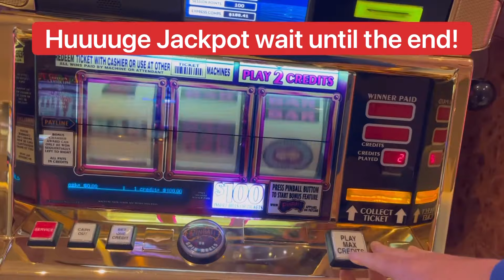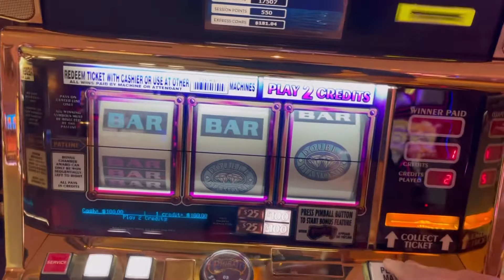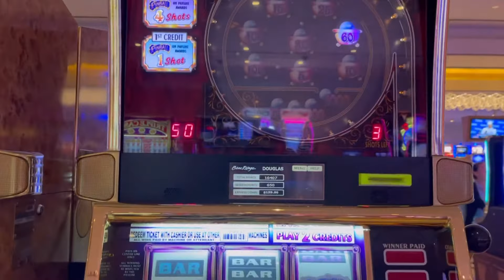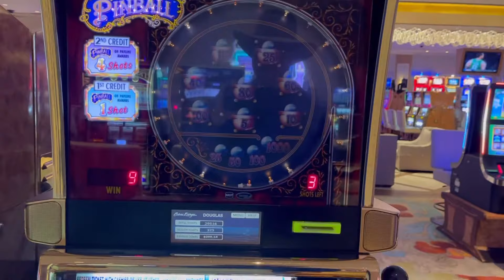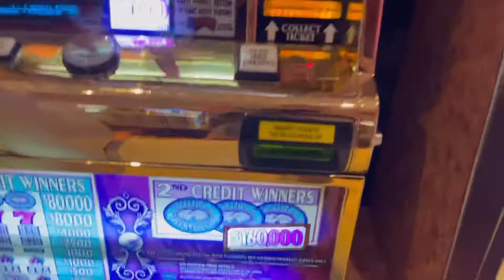$160,000.00 JACKPOT!!!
Here I am I hit the gym and won the day by hitting this the Lord is Great! Huge Jackpot 3 double diamonds!